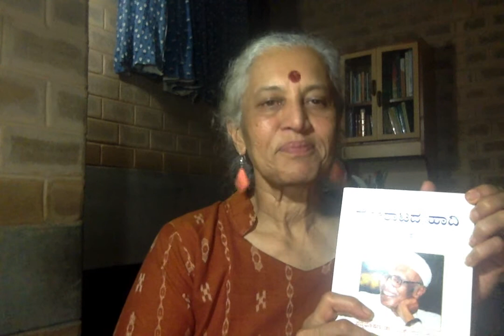A Tribute to H Narasimhaiah (Kannada with English subtitles) by Prajval Shastri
[click subtitles=ON in settings to read English subtitles] A video in on Hosur Narasimhaiah, popularly known as HN, physicist, educator, Gandhian, rationalist and visionary. Video by Prajval Shastri on the occasion of his centenary, created for Karnataka Jnana Vijnana Samithi. on. the 6th June 2020